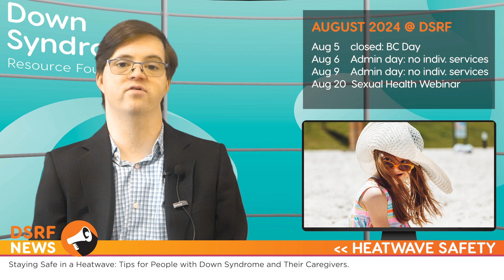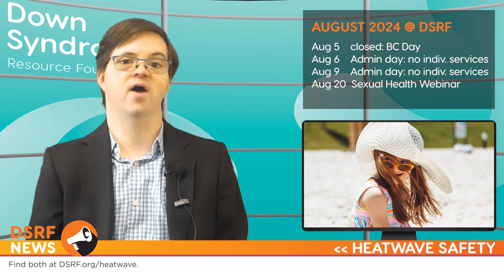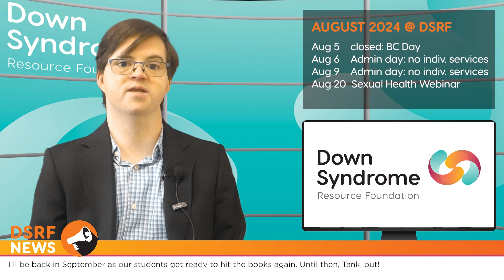DSRF News with Andrew Bingham: August 2024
As we reach the midway point of summer, Andrew checks in with the latest news from the Down Syndrome Resource Foundation.